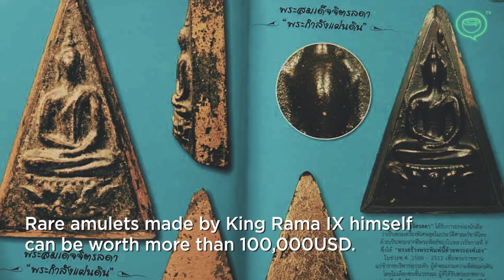Thai Amulets In 60 Seconds | Coconuts TV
In Thailand, Buddhist amulets are not only an important symbol of religion, they are also big business. However, despite some pieces fetching thousands of dollars, tradition dictates that collectors are only 'renting' as the amulets should never be 'sold'.